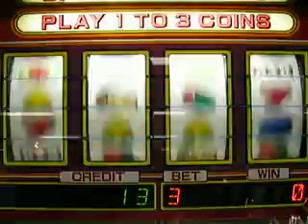Old slot machine 2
Old slot machine
imported by SEGA in 80's - early 90's.